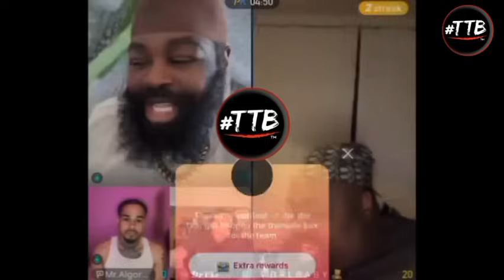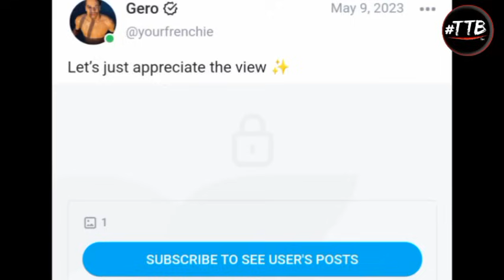OOOP: Gaurdini (Rick Rosa) Clashes With Drebaby + Gero Cheats On Omar With A Married DL Man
The Magic Is Here 🪄

Socials